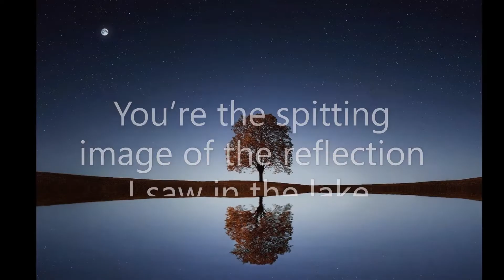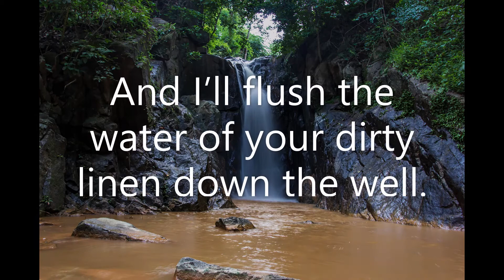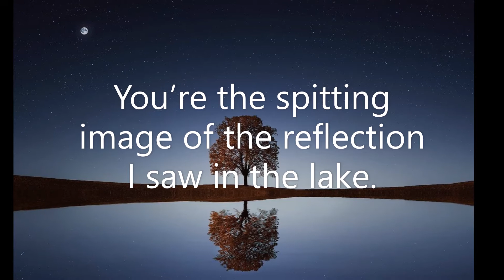What Are You really? (Official Video)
This song is about naming and shaming anyone who doesn’t abide by any rules and make people believe everything they see and hear in today's society. The lyrics encourage people to protect themselves from being hurt.